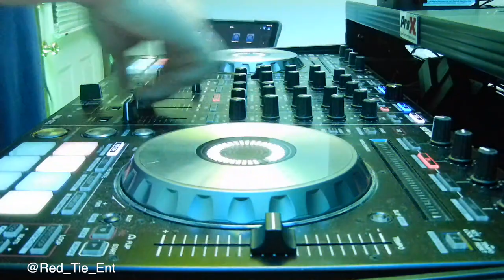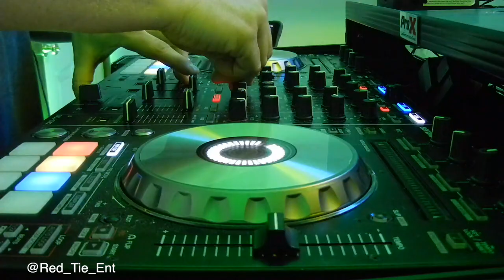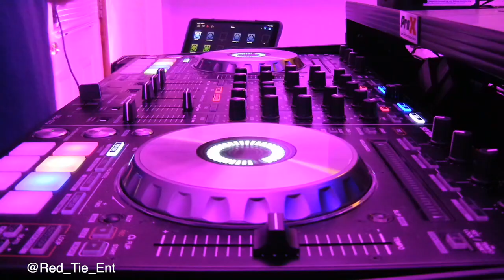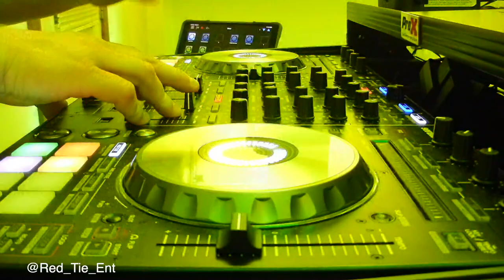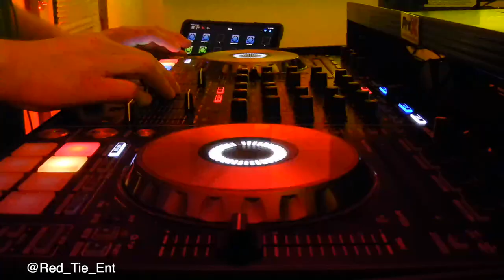*Live* Quarantine Mix with Light Show | Tv Booth Display | Red Tie Entertainment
Red Tie Entertainment is PA's premiere wedding DJ company. Find us on The Knot, Wedding Wire, or Facebook, and Instagram @RedTieEnt.

more info.